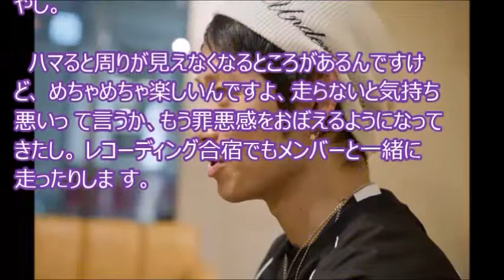UVERworld TAKUYA∞走る名言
UVERworld TAKUYA∞ イチオシ動画